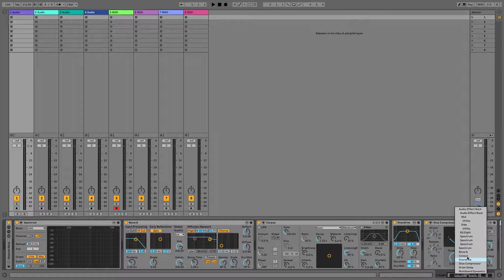JULIEN TOURNADRE TUTORIELS - ABLETONLIVE 10 - Naviguer rapidement dans les effets Audio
Bonjour à toutes et tous, bienvenue dans sur tutoriel dédié à Ableton vie 10., réalisé par JULIEN TOURNADRE et découvrez une astuce sur la navigation dans les effets Audio